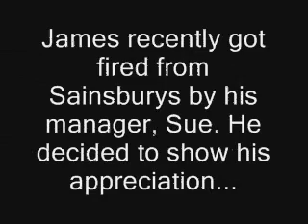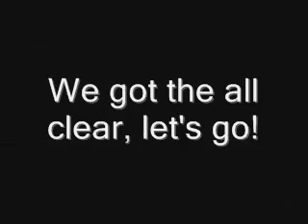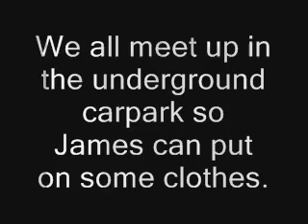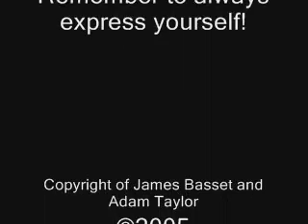James' Final Mission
When you're fired for expressing your beliefs, most people will take suitable legal action, win their case, get rich and buy that guitar-shaped pool full of gold bars they've always dreamed of.

But James wasn't fired for expressing his beliefs, he was fired over his refusal to remove an offending body piercing. There was no case, pool or gold bars, but there was still the prospect of a win.

What better way to win than to expose your skinny white ass to a shop full of customers (and the CCTV cameras) in your new thong?